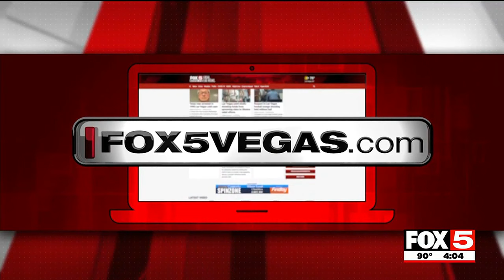Phase 2 of an F1 bridge installation at Flamingo and Koval is underway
The intersection will reopen on Oct. 21